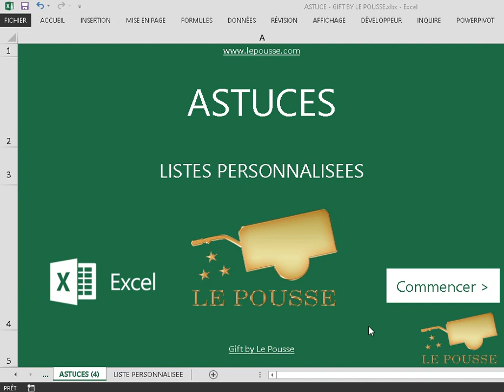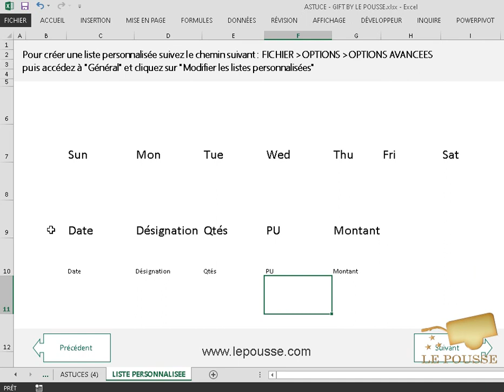FORMATION EXCEL - CRÉER DES LISTES PERSONNALISÉES [by Le Pousse]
Nous offrons des formations en ligne approfondies sur Excel à seulement 10.000 FCFA. Le module 1 sur "les formules et fonctions avancées" contient 33 capsules vidéos, 7 classeurs d'exercices et 1 support de cours en pdf ; sans compter des nombreuses astuces telles que plus de 50 raccourcis claviers et autres.